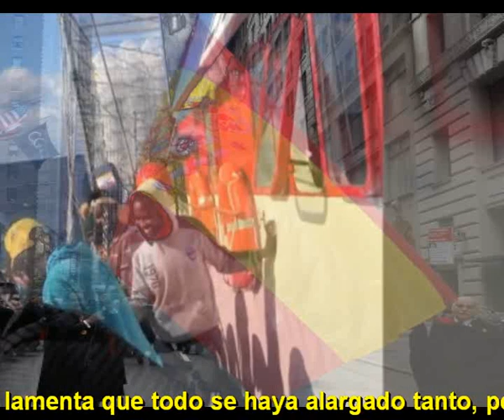Nuestra Madre de Loreto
Un pequeño pesquero marinero
Lleno de heroes completo
Del puerto de Santa Pola
Se llama Nuestra Madre de Loreto

Salvando vidas en peligro
Emigrantes sin rumbo pero en calma
Personas que sin ayuda
Llegan huyendo de un drama sin alma

Una nuez en alta mar
Salvando vidas una vez mas
Ellos son heroes al completo

Personas rescadas del mar
Dureza enorme para todos
Satisfaccion de haber salvado
A gente en fuga, necesitados

Desde tierra firme hemos seguido
Esa odisea que habeis vivido
Completamente agradecidos
Os recibimos, sed bienvenidos

Orquesta